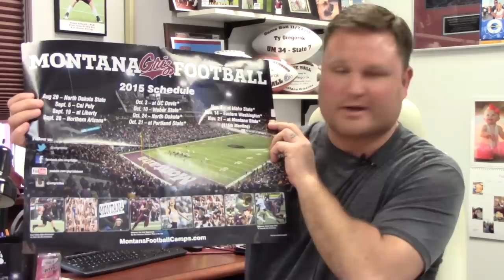Griz Football Camps 2015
Coach Ty Gregorak introduces you to a full schedule of Griz Football summer camps.